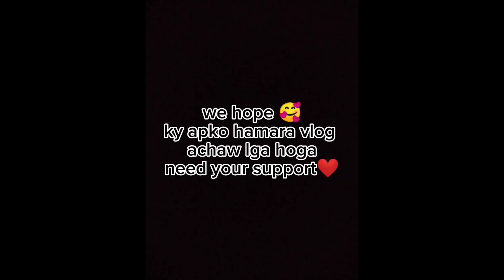UMBRELLA WATERFALL|ROAD CONDITION|GUIDELINE|HASSAN SWATI VLOG|ROOM RENTS|HOTEL RATES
its a good tourist POint
to attracted points